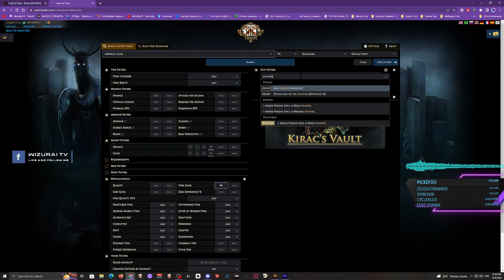How To Craft a Dex Stacking Claw | Path of Exile 3.19 | Lake of Kalandra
Path Of Exile 3.19 Lake of Kalandra League

This video show you guys, how to craft a Dex Stacking claw with a cheap method in Lake of Kalandra League 3.19

Trying to get 1000 follower on FB and Twitch! Share and Like This Video

Join Malaysia Guild : The Royal Walkers (WIZU)

Jom support saya Malaysian Streamer By Doing this
Help Me or Support My Youtube Channel
Bantu saya untuk dapatkan 300 follower di FB and Twitch!

💵 TIPPING 1 - Want to send tip to abang Wizu but free? It's free

Share my page and and follow the page as well 🙂

**LIKE IF YOU LIKE IT, SHARE IF YOU LOVE IT
**YOUR SUPPORT WILL HELP ME A LOT